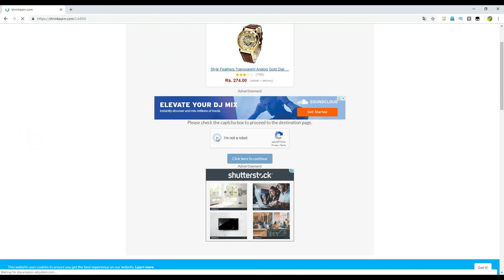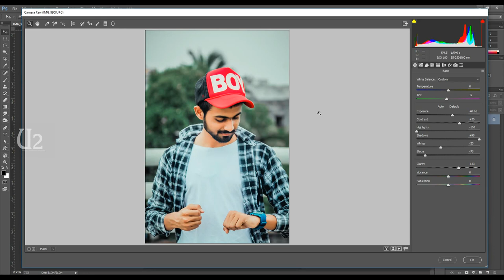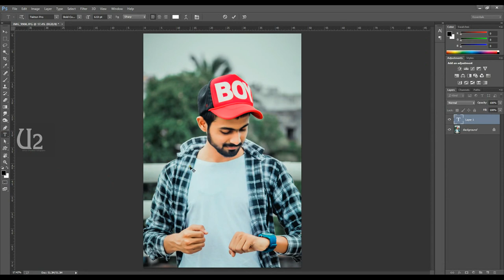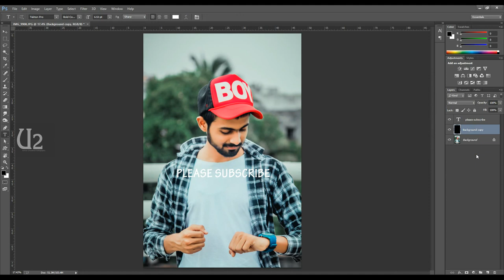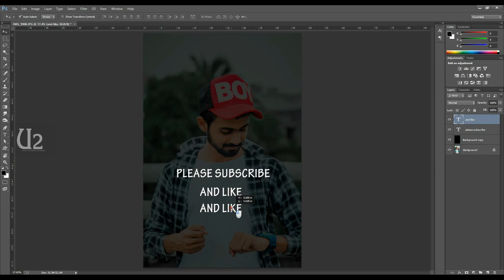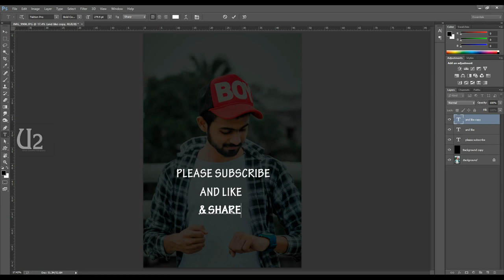Matt Green Photoshop Preset | FREE DOWNLOAD !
Hi Everyone i am gonna show you a new thing today. Matt Green CAMERA Raw Preset | Grab it Free !